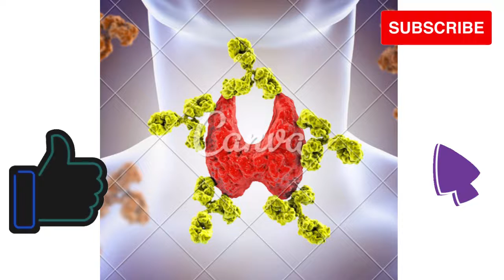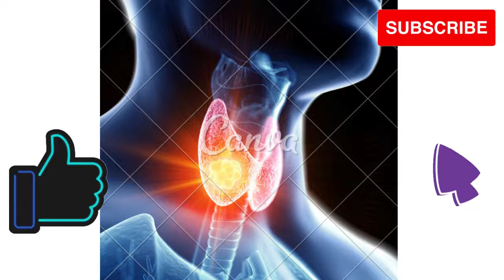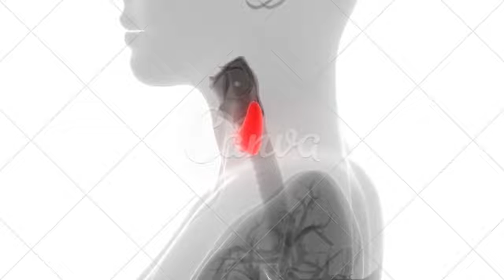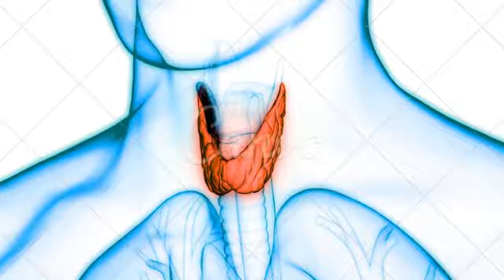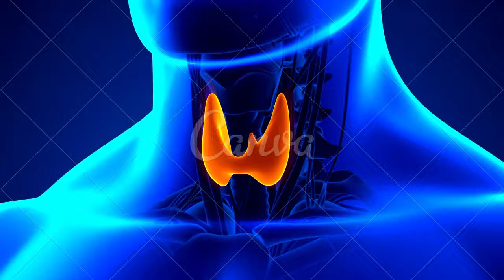Hipotireoidismo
PIX PARA DOAÇÕES QUALQUER VALOR
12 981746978